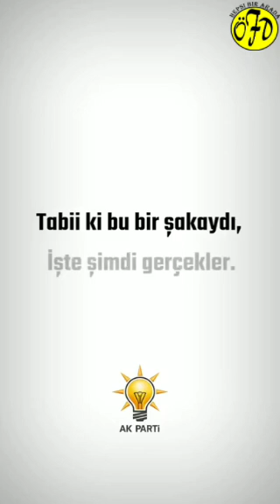AK PARTİNİN 1 NİSAN ŞAKASI CHP GÖNDERMELİ